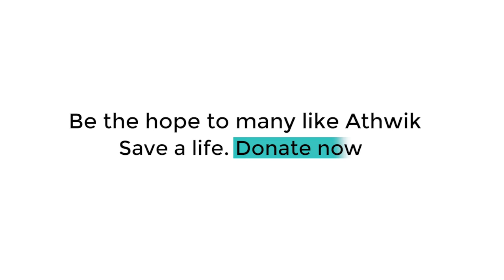रुस से दोस्ती को लेकर ललचाया पाकिस्तान